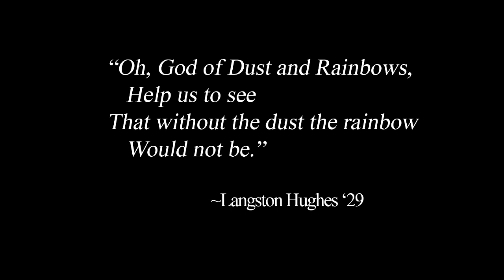Today Remembered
A small piece of the history and future of The Lincoln University.